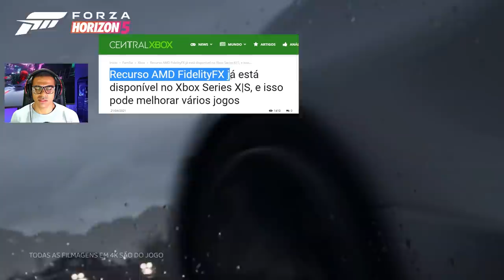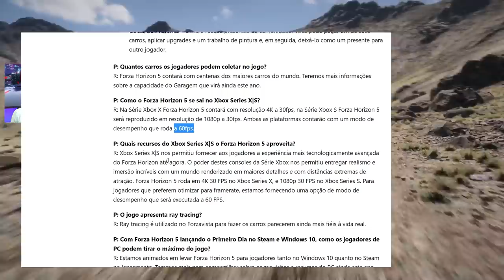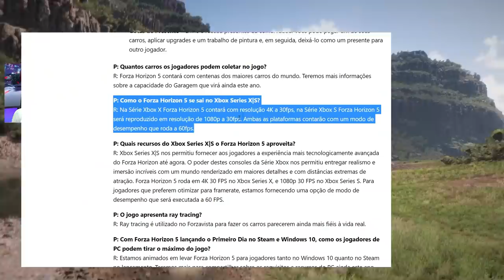FORZA HORIZON 5 - ENTREVISTA E CONFIRMANDO INFORMAÇÕES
A Playground Games explica porque escolheram o México para o Forza Horizon 5
Como os rumores previam, o Forza Horizon 5 levará os usuários à vastidão do México. Isso foi confirmado durante o anúncio do jogo no Xbox & Bethesda Games Showcase no âmbito da E3 2021. Por que a Playground Games escolheu este país, disse recentemente o diretor de criação do próximo projeto de corrida Mike Brown.

Fonte da imagem: Playground Games

➥☎Central de Atendimento Xbox 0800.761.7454